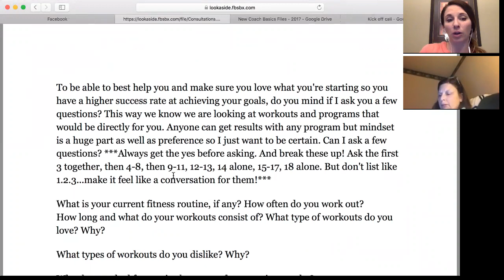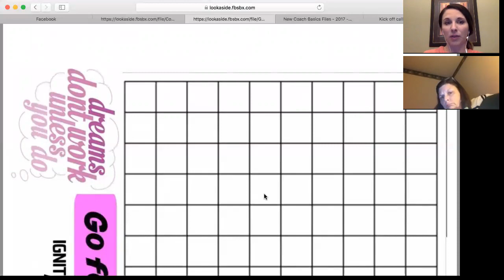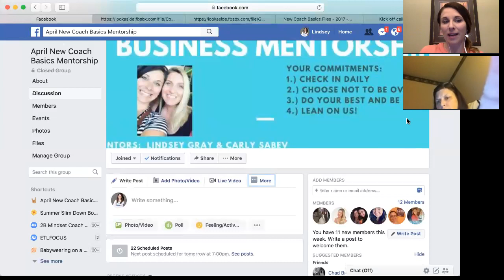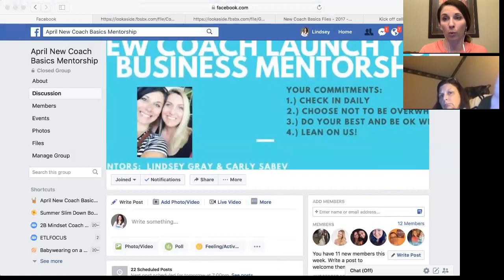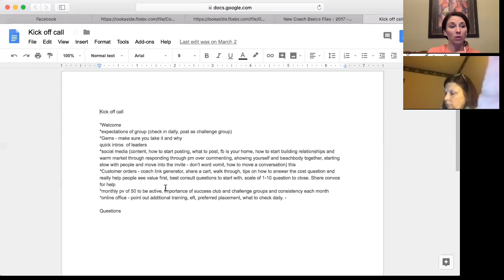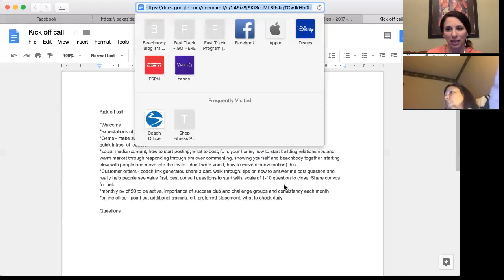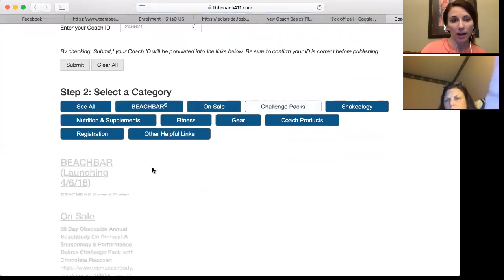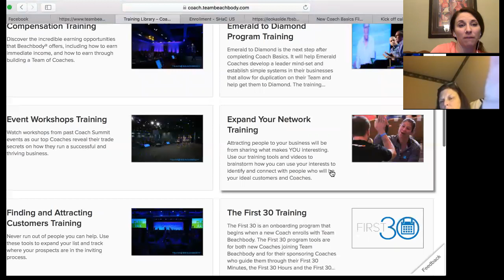APRIL NEW COACH KICK OFF